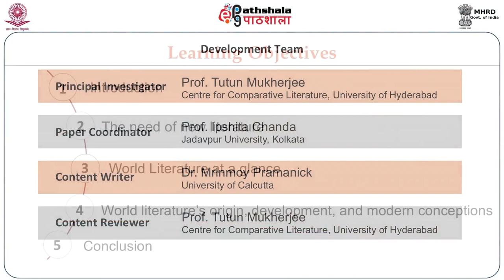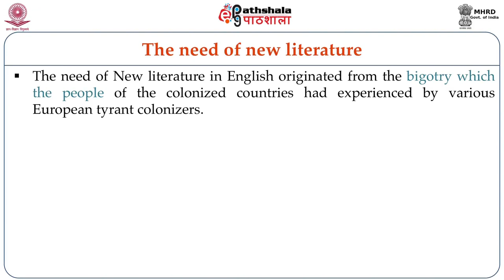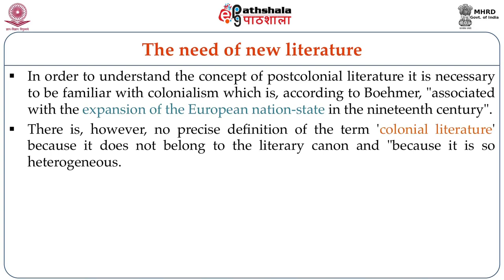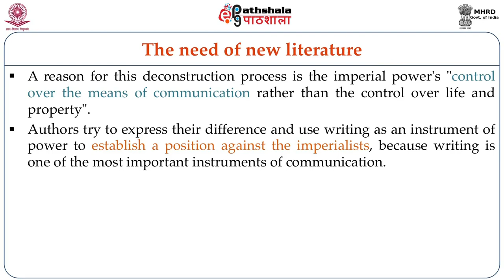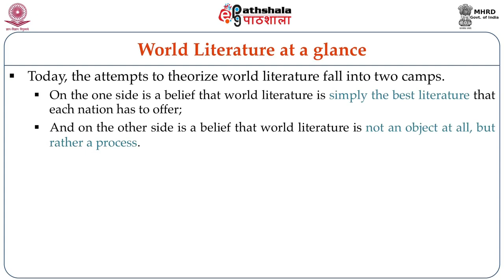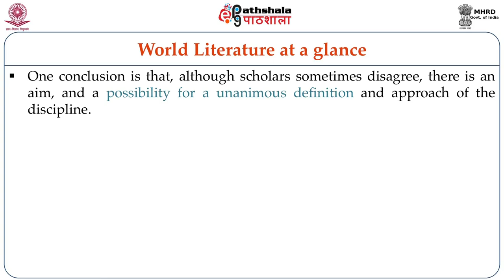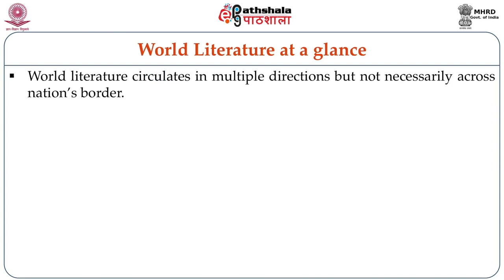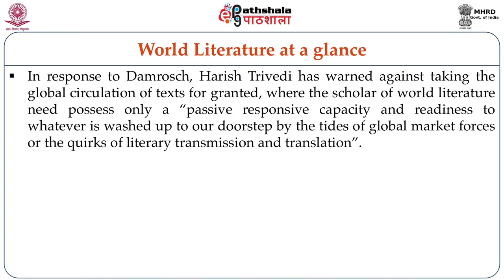‘New’ Literatures in English and the World Literature (ENG)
Subject: English
Paper: ‘New’ Literatures in English